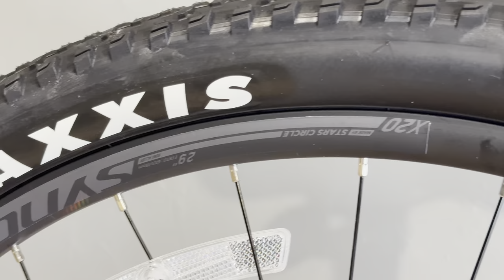Bicicleta Scott Scale 980 Vermelho